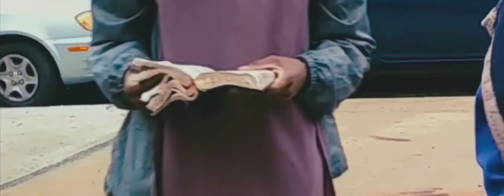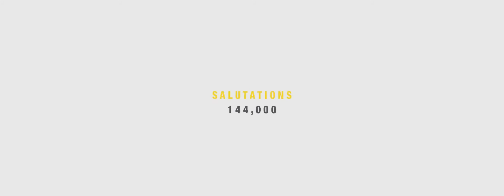NO DAYS OFF [HD]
“No days off is not an order, it’s a Mentality” - 𐤉𐤔𐤋𐤌

Bible - King James 1611 Version

Directed by YAHAWAH wa YAHAWASHI